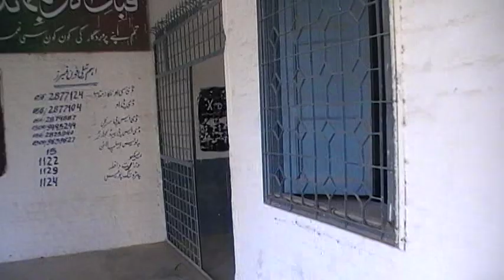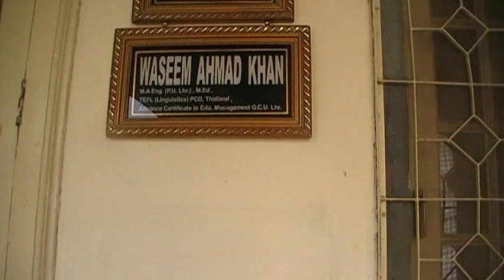Guru Nanak Khalsa High school Nankana Sahib Punjab Pakistan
Guru Nanak Khalsa High school Nankana Sahib Punjab Pakistan  school of Sardar Sardar Mahinder Pal singh native of Chak 565 Qalandran Wala District Faisalabad . Ancestral History of Sardar ajay Pal singh Patwari of Melbourne Australia .